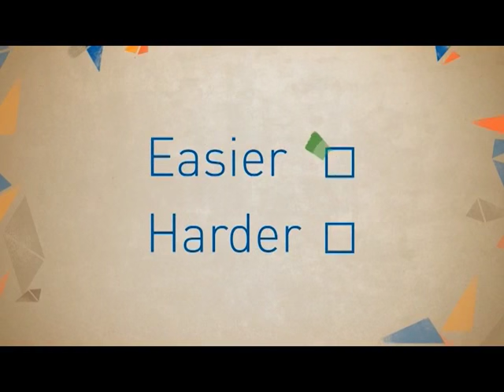Regina Cougars vs TWU 2015-16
First game for big man Rawane Ndiaye and features 3 HUGE dunks by Brian Ofori. Access 7 broadcast.